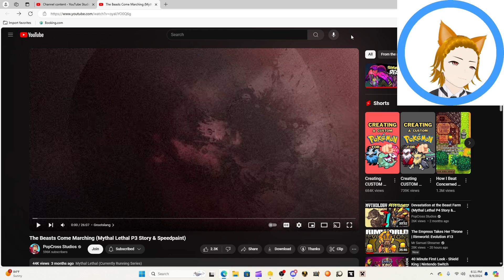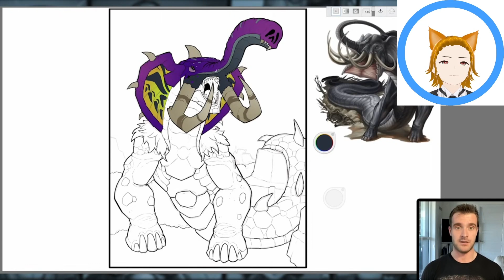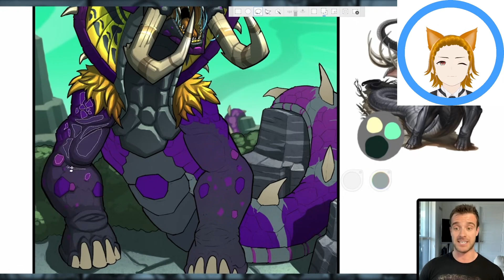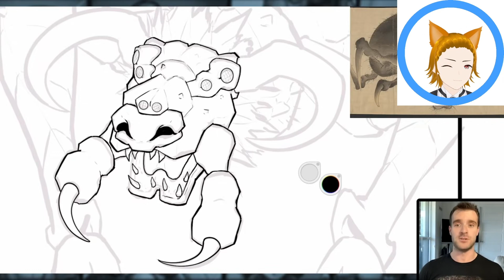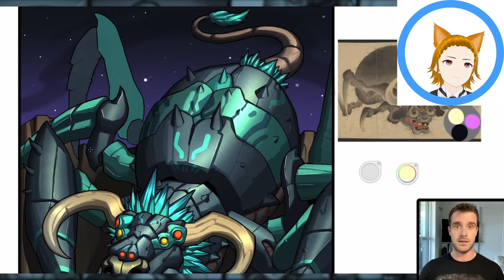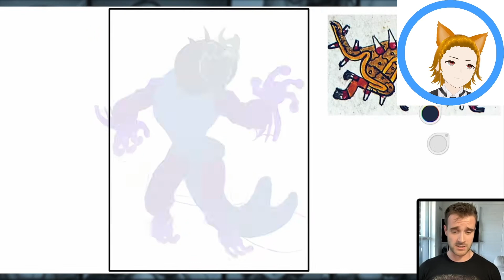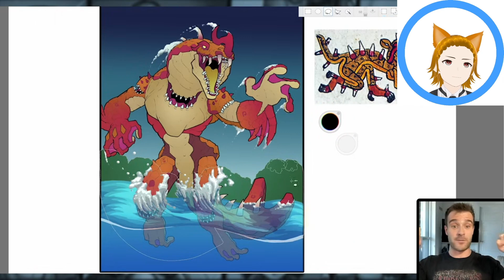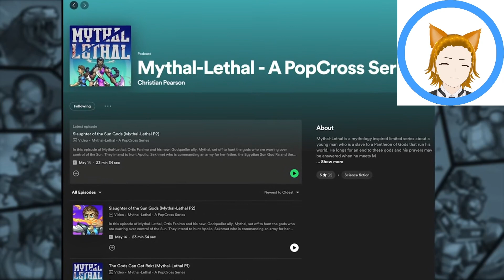Fox flicks on @PopCross: The Beasts Come Marching (Mythal Lethal P3 Story & Speedpaint)